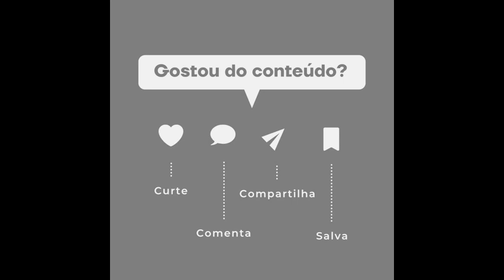🚨Em meio a polêmica, Belo anuncia cruzeiro com famosos